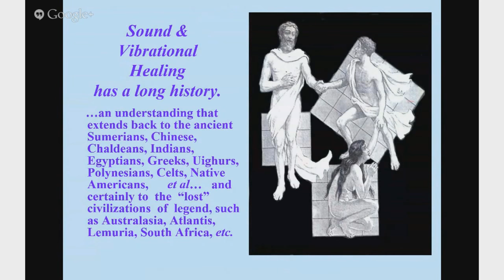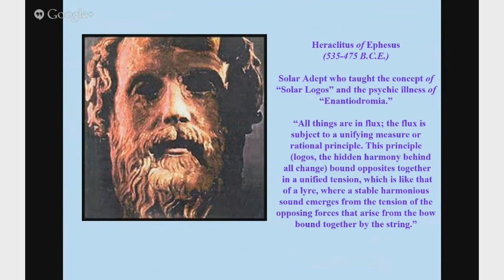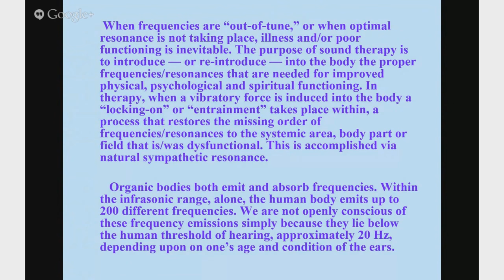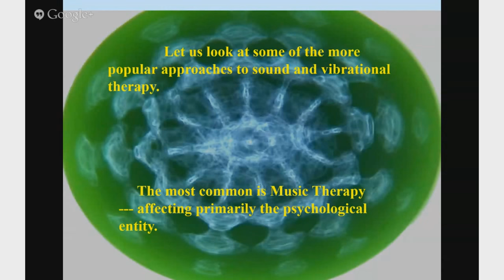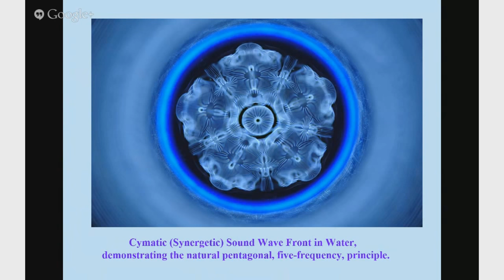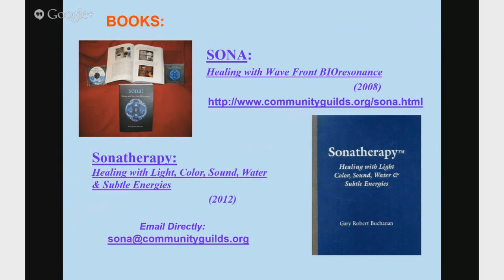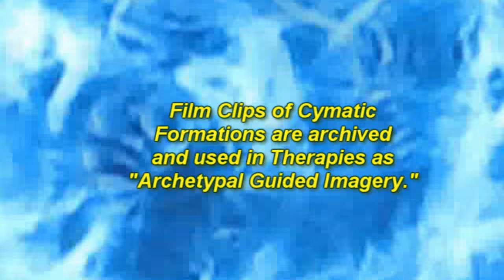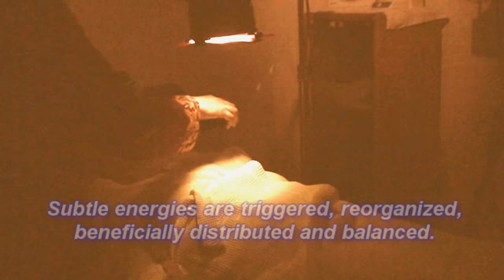Buchanan with Energy Medicine Exchange 2013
This is an online presentation by Dr. Gary Robert Buchanan - "Sonatherapy®: Healing with Light, Color, Sound, Water & Subtle Energies," September 28, 2013. The all-day series of presentations on "sound healing" was sponsored by the Energy Medicine Exchange on Goggle/Facebook), monitored in India,  and broadcast globally under the supervision of Thornton Streeter, Director of EMEX.